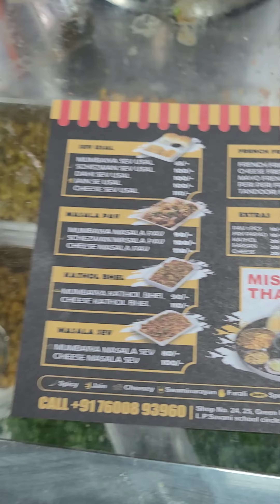Best Misal Pav in Surat |food |Misalpav